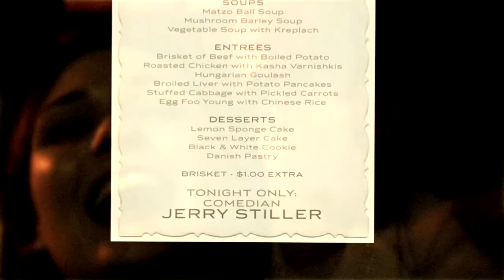WHEN COMEDY WENT TO SCHOOL - Official Trailer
Why are there so many Jewish comedians? When Comedy Went to School answers this question with an entertaining portrait of this country's greatest generation of comics -- the generation that includes the likes of Jerry Lewis, Sid Caesar, Jackie Mason, Mort Sahl, and Jerry Stiller, all of whom make appearances in the film, telling jokes and telling their stories. The answer is also found in upstate New York's Catskill Mountains, aka the Borscht Belt, where Jewish immigrants transformed lush farmland into the 20th century's largest resort complex. Those Catskill hotels and bungalow colonies provided the setting for a remarkable group of young Jewish-American comedians to hone their craft and become worldwide legends. It was truly When Comedy Went to School.

" Hilariously funny and delightfully nostalgic." - About.com

"Enchanting." - Village Voice

"A must-see for any fan of the current crop of standup comedians." - Mile High Radio